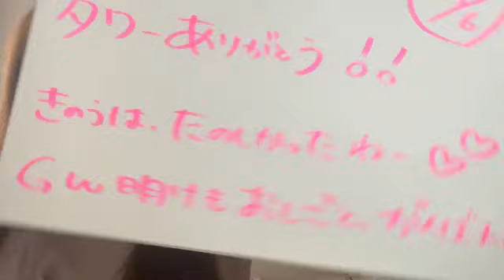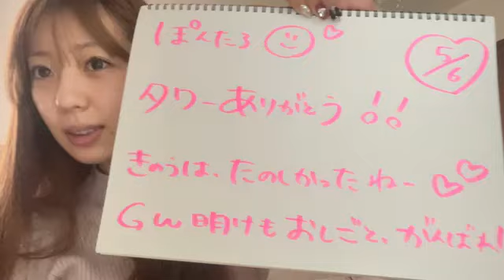2024年05月06日11時29分22秒 坂本 りの（HKT48 チームH）